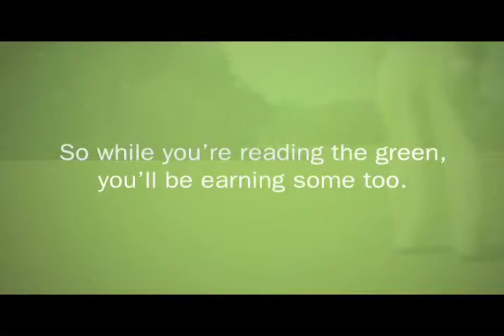Golf30 Final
Amplify Credit Union